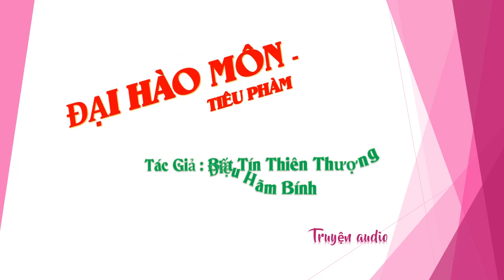Chương 586-600 - Đại Hào Môn - Tiêu Phàm Tác giả Bất Tín Thiên Thượng Điệu Hãm Bính, Truyện audio